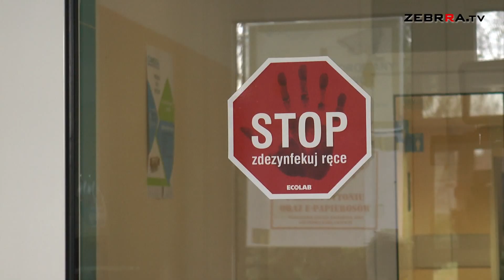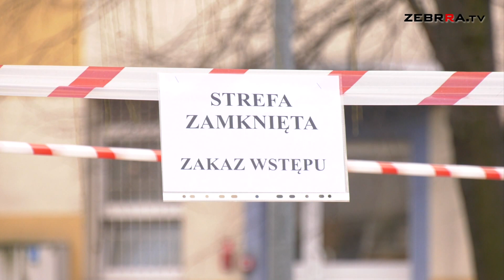Region radomski staje się polskim zagłębiem koronawirusa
Do 115 wzrosła liczba zakażonych koronawirusem w Mazowieckim Szpitalu Specjalistycznym w Radomiu, poinformowała rzecznik szpitala Karolina Gajewska.